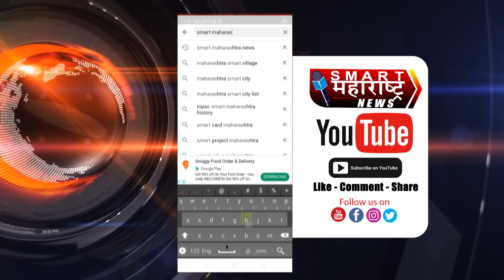थकबाकीदाराचा चेक बाउन्स झाल्यास पालिका प्रशासनाचा गुन्हे दाखल करण्याचा इशारा